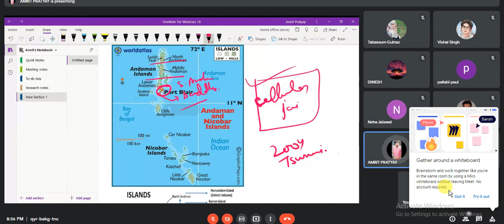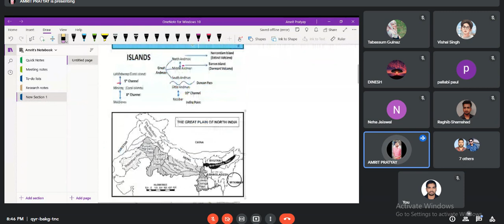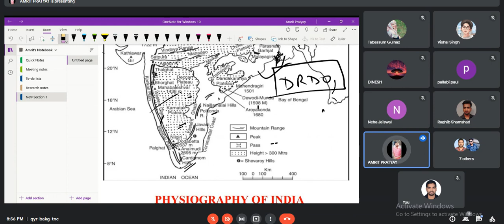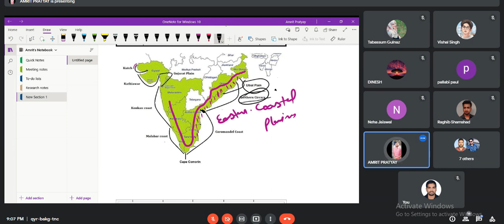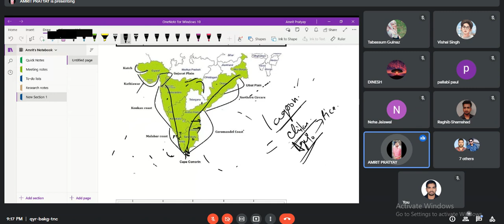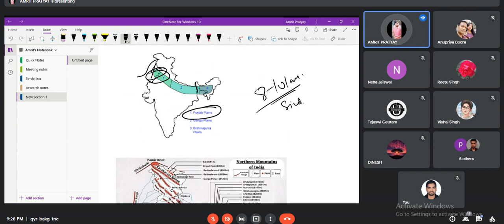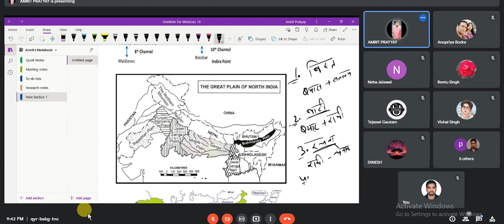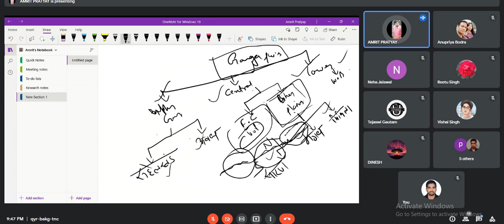DISCUSSION ON PHYSICAL FEATURE OF INDIA [PART-3]